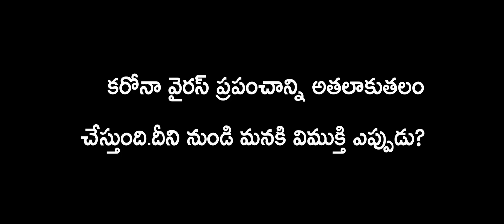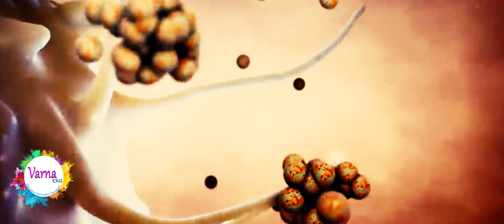Carona virus episode 2// Varna channel presents //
కరోనా వైరస్ ఎంత ప్రమాదకారో చెప్పక్కరలేదు . దీని గురించి మాకు తెలిసిన కొన్ని విషయాలు మీతో పంచుకోవాలనే ఉద్దేశ్యం తో మాత్రమే ఈ వీడియో చేయడంజరిగింది..